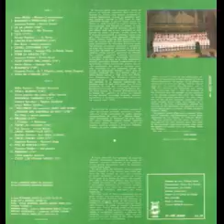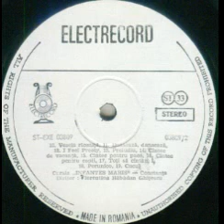Corala "Infantes Maris" din Constanta-Cantec pentru pace (Cantec german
Muzica(Music by): Paul Dessau
Versuri(Lyrics by): Bertolt Brecht
Dirijor(Conductor): Florentina Habadan Ghitescu